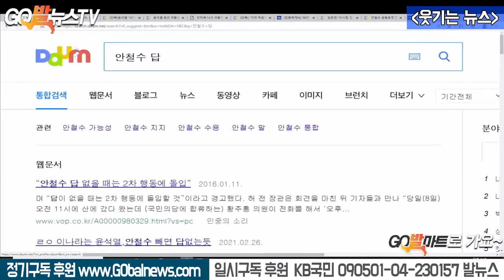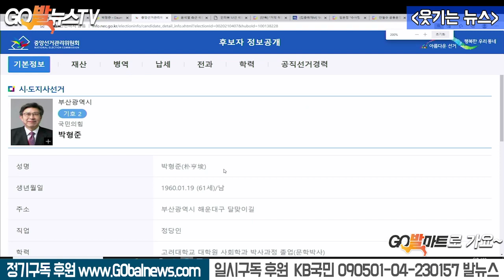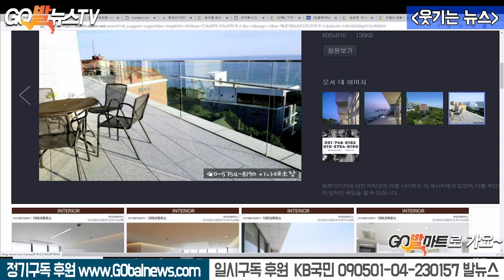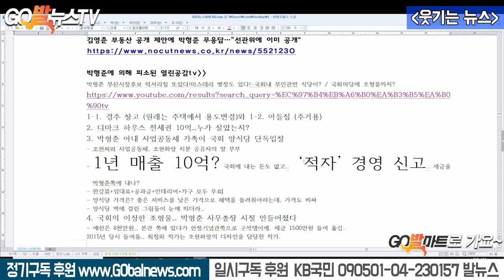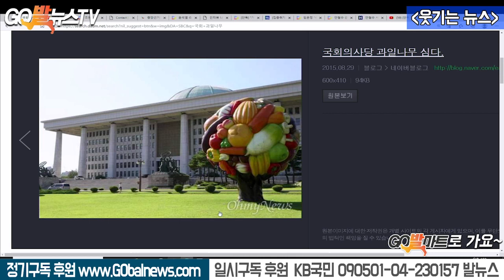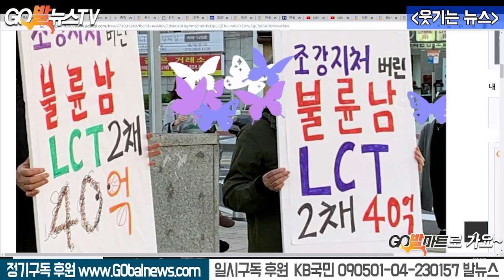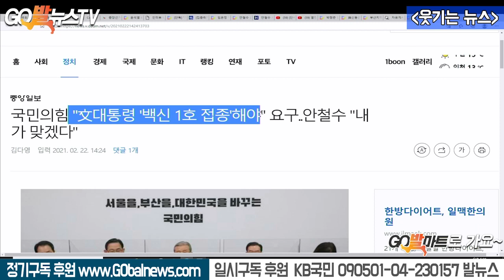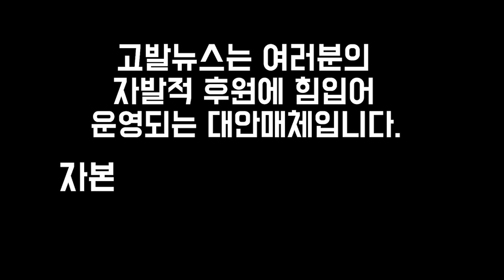3.23 부산 박형준 후보 엘시티 의혹 넘어 거대 게이트로 비화 조짐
3.23 부산 박형준 후보 엘시티 의혹 넘어 거대 게이트로 비화 조짐